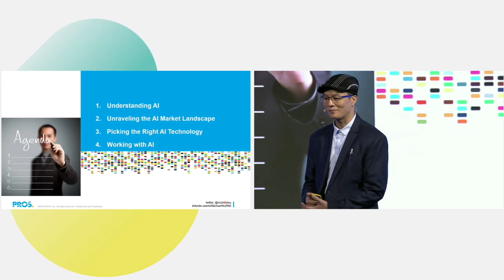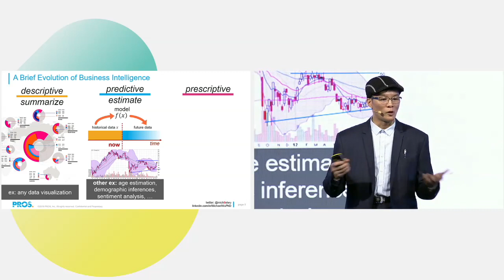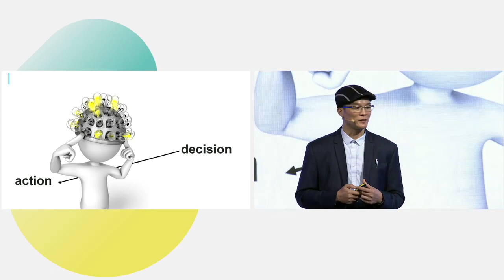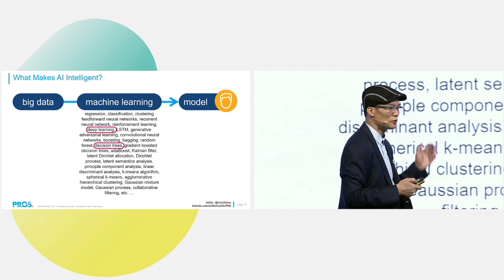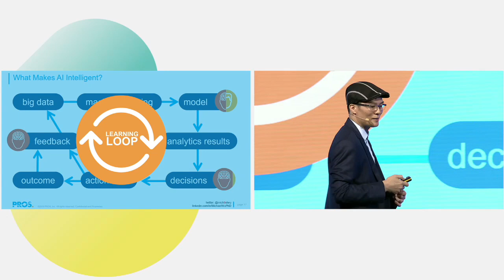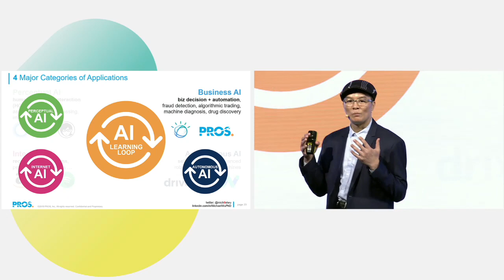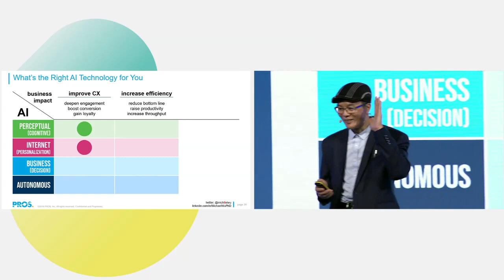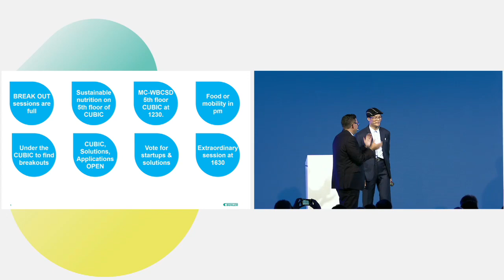The Bühler Networking Days 2019 Keynote Michael Wu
Michael Wu, Chief AI Strategist, PROS, lifts the lid on how fundamentally Artificial Intelligence will change both our professional and private lifes.